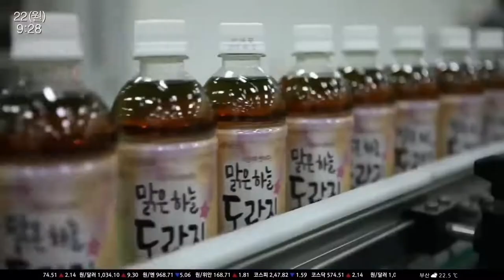뉴스 방송사고 레전드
뉴스 방송사고 웃긴장면들